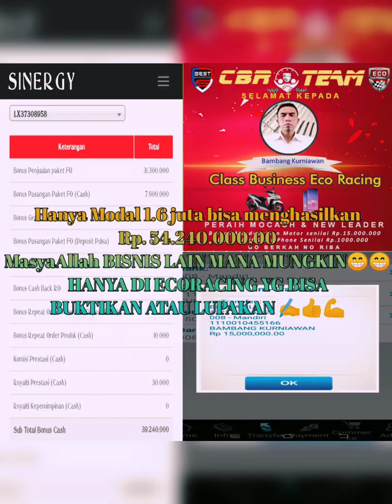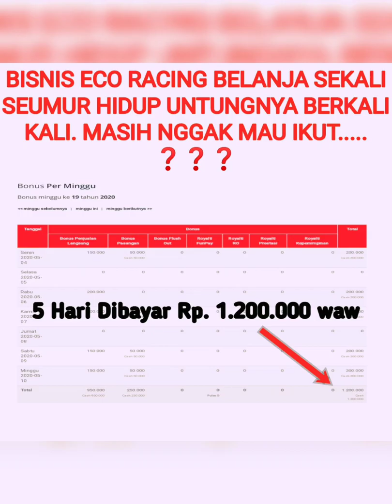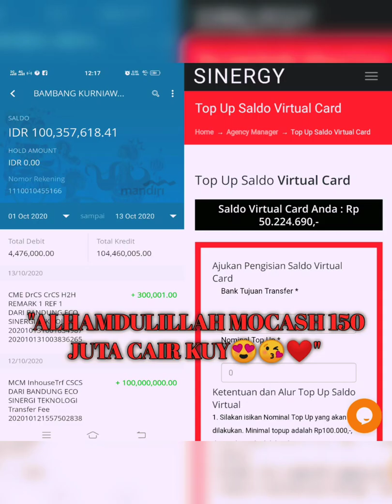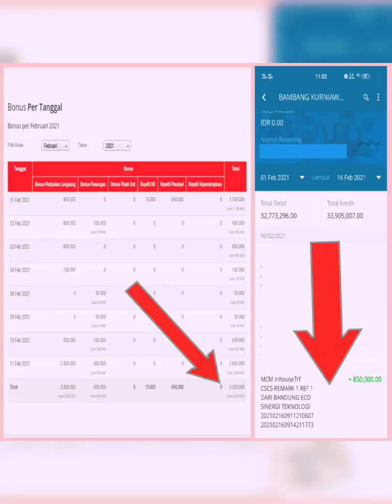BERKAH WASILAH USAHA DAHSYAT MODAL HP🔥🔥🔥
Kami adalah pebisnis online/entrepreneur/internet marketer/..(itu nama kerennya)😄 aslinya ya sama aja sperti bakul ingser🤭,atau makelar..😁

Kerjaku..sa karep karepku😁.  Di rumah aja, Gak perlu rapi rapi..kerja cukup koloran aja..plus kadng juga gak perlu mandi, sisir ramput  apalagi pake pewangi..(kecut🤮)..

 ngomset dapat cuan dari rumah sampai di kira ngepet..😄 ternak tuyul..😁

Ane gak perlu nyetok produk, apalagi packing packing dan krim kirm produk..gak perlu ribet ribet gituan..
Lah... terus kerjanya ngapain..⁉️
Terus..yg packing, krim produk siapa⁉️
Dpat uangnya dri mna⁉️

Cyiia ilah..
komisi dpat ya dri jualin produk produk pt. Best donk..yg packing dan kirim produk ya perusahaan.. ane tinggal bantu jualin lewt iklan. Dan komisi dpat dri jualan toh,

selain dpat komisi cash.. kita juga dpat reward reward yg sdh di siapin perushaan kalau mencapai omzet tertentu.. ada motor cash, mobil cash bahkan 1 miyar cash.

.. serius itu bro? Hoax kali? Halu ya?

Ane jawab..  antum bener bro..ini memang hoax dan halu..  kenapa ⁉️ Ya karena antum belum jadi mitra pt. Best..(mulai mikir dia😄)..wkwkwwk..

Ok sini daftar jadi mitra pt. Best  biar antum gak halu halu an.. ane ajarin caranya

*TETAP MENGHASILKAN WALAUPUN SAMBIL REBAHAN* 😁